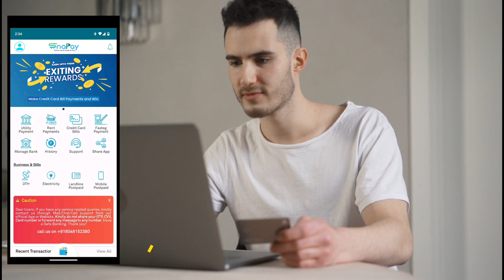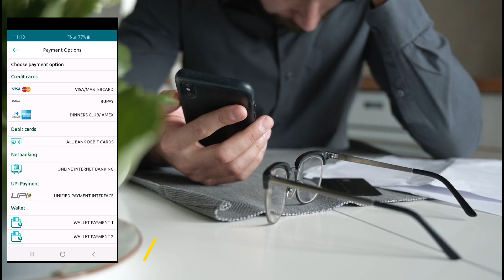Credit Card To Bank Transfer | Rupay Credit Card To Bank Transfer Free | Credit Card Cash Withdrawal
credit card to bank transfer app

credit card to bank transfer charges

credit card to bank transfer free trick

credit card to bank transfer paytm

credit card to bank account transfer app

credit card to bank transfer without charges

credit card to bank transfer fee

credit card to bank transfer without fee

credit card to bank transfer phonepe

credit card to bank transfer lowest fee

credit card to bank transfer best app

credit card cash withdrawal charges

credit card cashback

credit card cash withdrawal charges hdfc

credit card cash arwaye

credit card cash withdrawal limit

credit card cash withdrawal

charges icici

credit card cash

credit card cash withdrawal charges sbi

credit card cash limit

credit card cashback offer